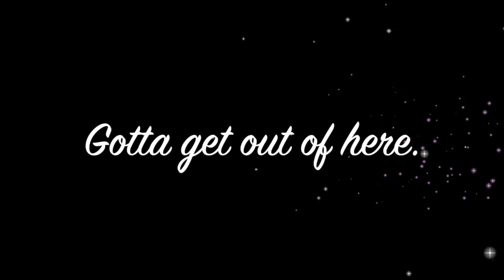February Snow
This video is about February Snow